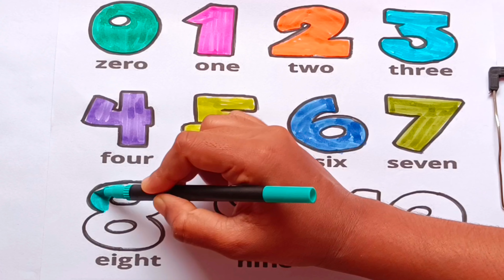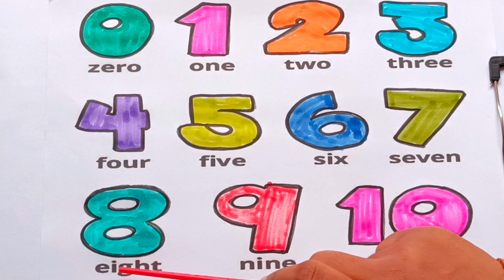1 to 10 numbers😍//1 to 10 numbers painting for toddlers 😍